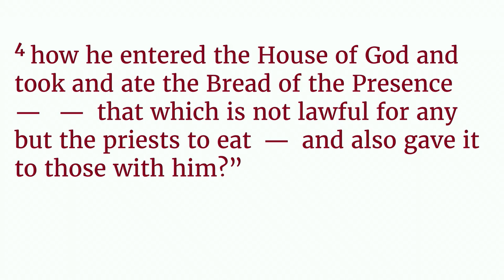Holy Communion: Fast or Feast | Luke 6:1-5 | 06.04.2023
Pastor Martin preaches on communion with Jesus.